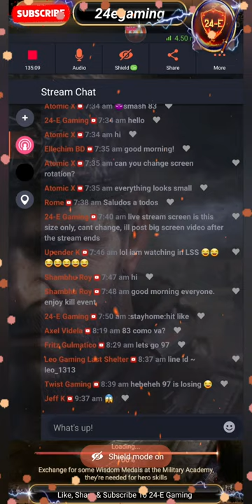State 97 V/S 83 - LC Fight - Last Shelter Survival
If you are having any question then follow me on